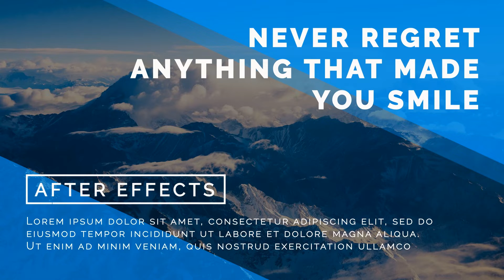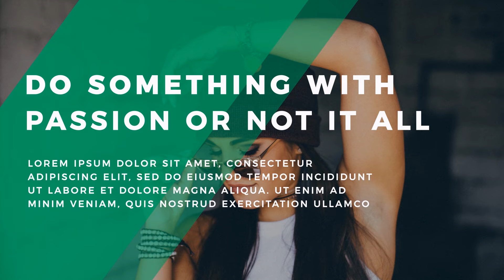Dynamic Typography Multipurpose Motion Graphic Templates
Short description:
Dynamic Typography is a bright and colorful template for Premiere Pro, it contains 16 professionally designed and smoothly animated lower thirds and titles. These titles will help to complement your creative project, your TV shows, commercials, presentations, slideshows, promotions and events videos. Download this amazing PP template today and easily add smooth, clean and professionally animated titles on to your videos.

Premiere Pro CC19 or higher
16 dynamic typography
Full HD (1920:1080)
Customizable
Easy to use
Fast rendering